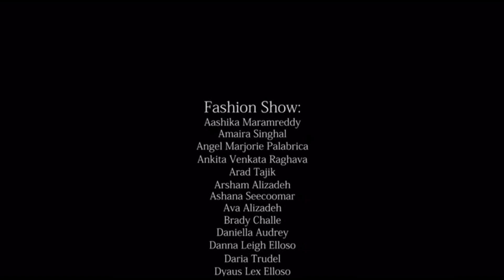Little Kids performing in Canada Kids Festival 2018